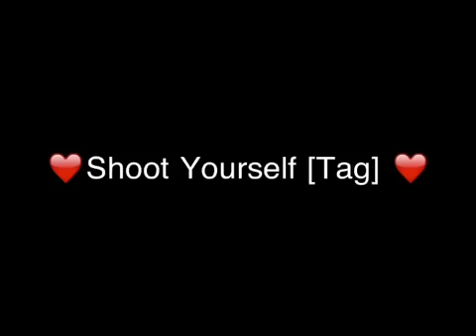❤Shoot Yourself [Tag]❤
Hallo ihr lieben, hier mache ich mal ein Tag:)) und zwar wurde ich von der lieben Nathalie getaggt. Ich hoffe wie immer dass es euch gefallen hat und bis bald.